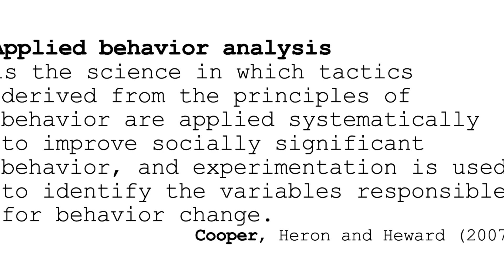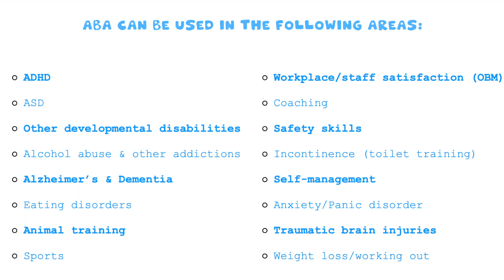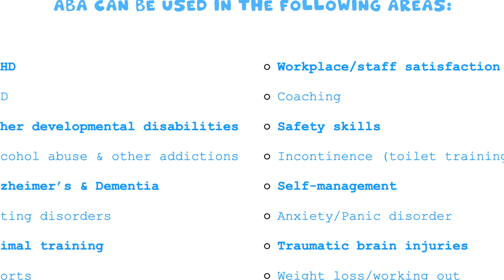What is ABA? (Applied Behavior Analysis Defined)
What is ABA? We've all heard that question before from a friend, parent, significant other. We pulled together common definitions of ABA that can help you answer that question a little better next time ;)

Stay on your best or worst behavior guys! :D